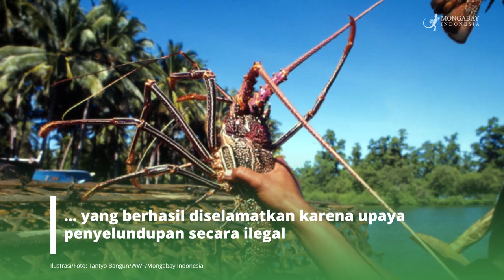Pusat Studi Maritim : Peraturan Baru Ungkap Kedok Pemerintah dalam Eksploitasi Lobster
Pengesahan regulasi baru tentang pengelolaan Lobster (Panulirus spp.) dinilai menjadi kedok yang sempurna bagi Pemerintah Indonesia untuk bisa mengeksploitasi jenis-jenis Lobster yang ada di perairan laut Indonesia secara besar-besaran. Kondisi itu akan memicu hancurnya usaha budi daya Lobster di seluruh Nusantara.

Direktur Eksekutif Pusat Studi Maritim untuk Kemanusiaan Abdul Halim menjelaskan, Peraturan Menteri Kelautan dan Perikanan No.12/2020 tentang Pengelolaan Lobster (Panulirus spp.), Kepiting (Scylla spp.), dan Rajungan (Portunus spp.) di Wilayah Negara Republik Indonesia hanya akan menguntungkan segelintir kelompok usaha saja.

“Seolah-olah ingin menggerakkan usaha pembudi dayaan Lobster, padahal cuma kedok,” ucap dia mengomentari regulasi yang baru diterbitkan pada Senin, 4 Mei 2020 itu.